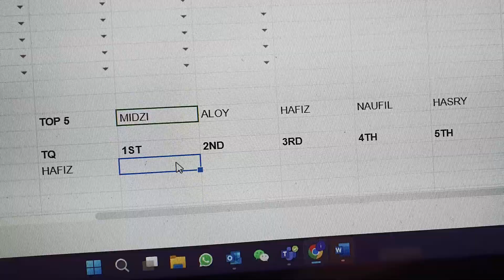TAMIYA ミニ四駆 Playground (B-Max Class Race 6) Highlight 16th Nov 2022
*Note Typo in video "Race 6"

TAMIYA MINI 4WD SINGAPORE 2022 (Shop B-Max Class Race) Highlight
Venue: 217 Henderson #02-06, Singapore 159555

Organize by The Playground
Video by [Cool*Beat]
snesshit metal